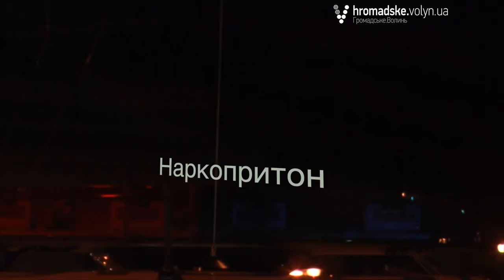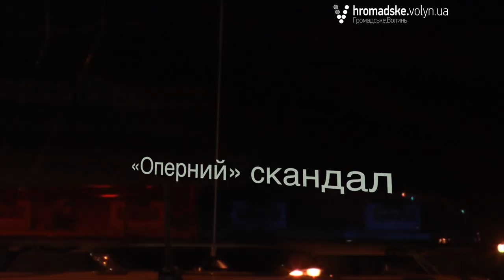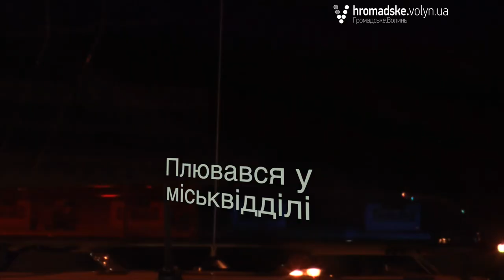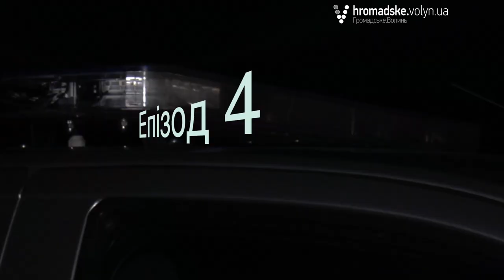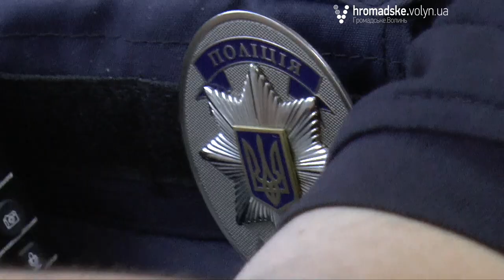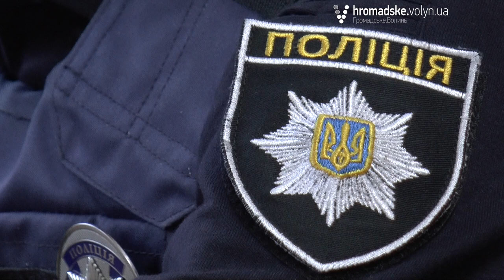«Нічна варта» № 20. Частина 1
«Громадське.Волинь» продовжує знімати спецвипуск репортажу про роботу патрульних поліцейських Луцька «Нічна варта». Дивіться у першій частині 20-го випуску: візит до наркопритону, бійка у розважальному закладі з охоронцями та порушник, який висловлював свою позицію, обпльовуючи Луцький відділок поліції.